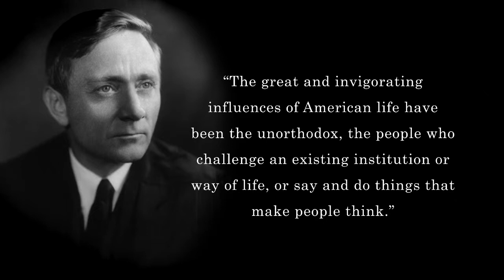Gary Sinise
Gary Sinise shares some kind words about Senator Dole.